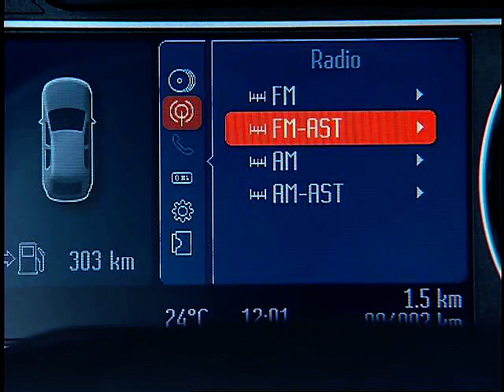New Ford Mondeo Wagon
Driving footage of the new Ford Mondeo Wagon